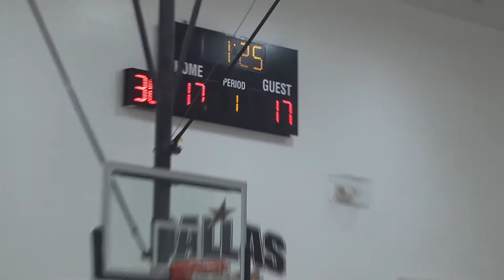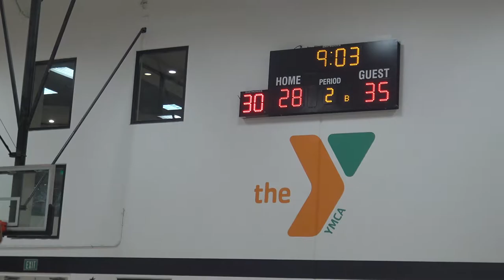CBL Game 11/21/19